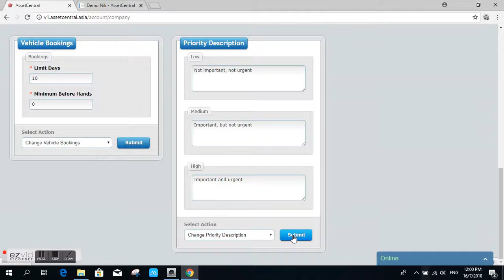AssetCentral: My Account - How to create priority description in AssetCentral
This video will show user steps on how to create priority description in AssetCentral.

The priority description can be viewed in Public Complaint page to assist them in determining the priority of their issue.